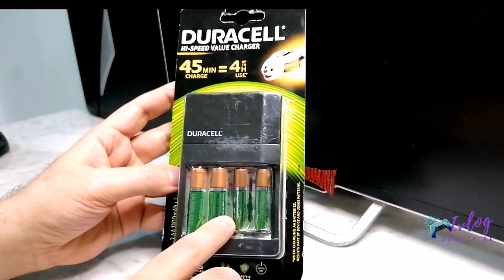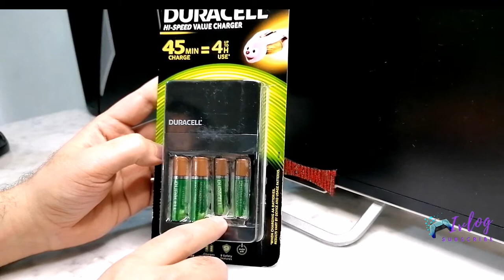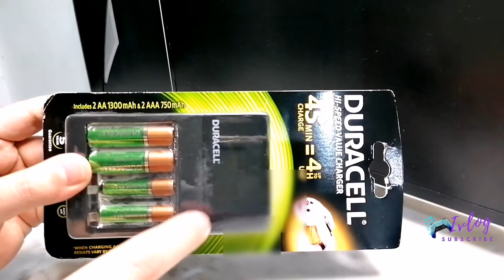DURACELL RECHARGEABLE BATTERY TEST REVIEW | استعراض بطاريه اعاده الشحن | Q8 REVIEWS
DURACELL RECHARGEABLE AND CHARGERS

Duracell Rechargeable batteries and chargers take your mind off battery replacement so you can focus on the finer things in life. Switch to rechargeable power and spend more time gaming or playing with your children’s favourite remote-controlled car using a powerful rechargeable battery.